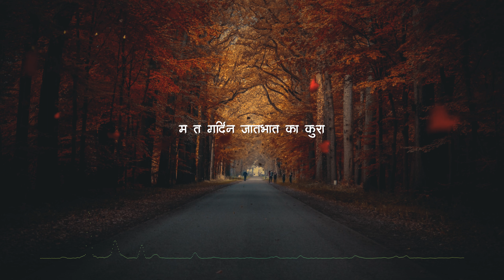Ghumaura Kura - Dipak Tamang (Official Lyrical Audio)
Written | Produced | Performed by:
Dipak Tamang

Studio : neptune recording studio (chabahil)
Recordist : Bidur dahal